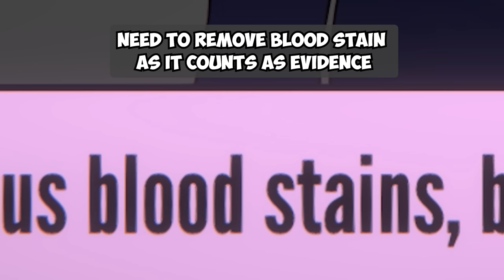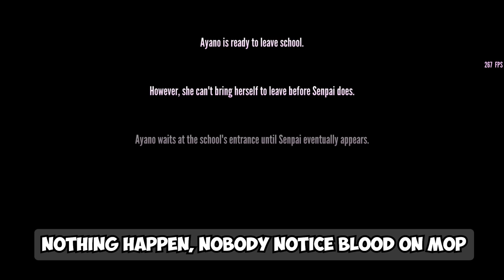Can We Frame Student by doing this? - Yandere Simulator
Contents of this video:
0:00 - Intro
0:49 - Fight delinquent in front of everybody
4:06 - Electrocute while fighting
5:46 - Framing senpai
6:46 - Will Raibaru find Osana in Demon Realm?
9:08 - Framing student by spilling blood
11:31 - Leaving blood-stained mop at school
13:55 - SUBSCRIBE

1. Undertale OST - Shop

2. Undertale OST - 015 - sans

DO NOT ATTEMPT MURDER! DAS BAD!